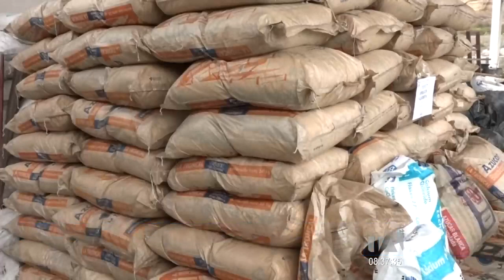Cigarrillos de contrabando fueron decomisados